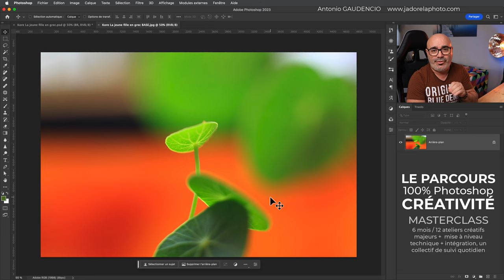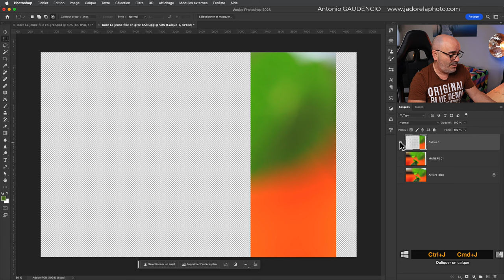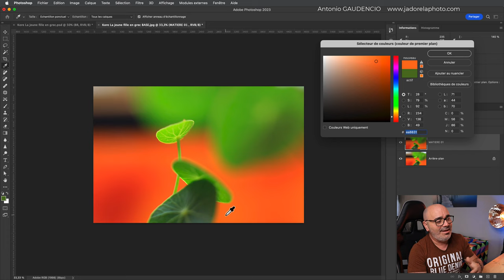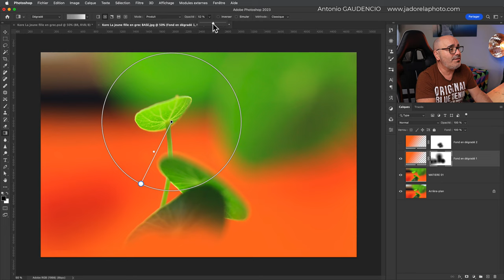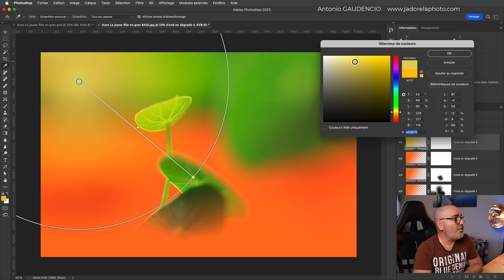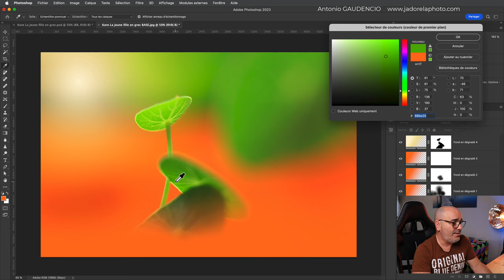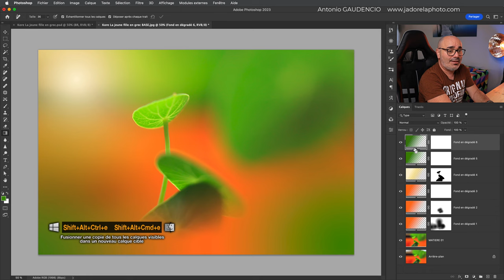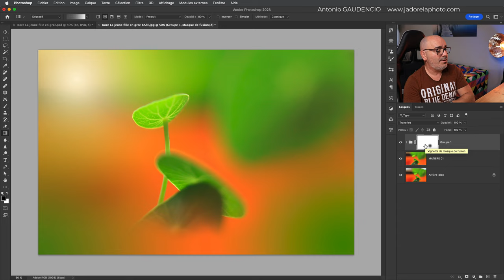PHOTOSHOP La Photo MACRO et CRÉATIVITÉ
Si vous trouvez vos "MACRO" un peu tristounettes, ce TUTO est pour vous :-)

Episode 8 - Dans le cadre de ma série "inspirations autour d'une photo", je vous propose de découvrir les améliorations que j'ai proposé à Corinne sur la base de sa prise de vue Macro.
Mais au-delà de l'approche créative de l'image, ce TUTO GRATUIT est aussi très enrichissant sur l'application créative des "Dégradés Dynamiques" sous PhotoShop

Même si j'ai la passion de la transmission de savoir-faire, d'expérience de l'image numérique. Je suis avant tout un photographe pro depuis plus 35 ans. Vous pouvez découvrir mon univers ici

Pour rester en contact, être informé de mon activité de formateur, des prochains ateliers, le meilleur moyen est de vous inscrire à ma newsletter mensuelle

Vous êtes passionné de photographie ? Vous aimeriez intégrer un groupe de partage autour de notre passion dans le respect et la bonne humeur ? Vous pouvez intégrer mon collectif en cliquant